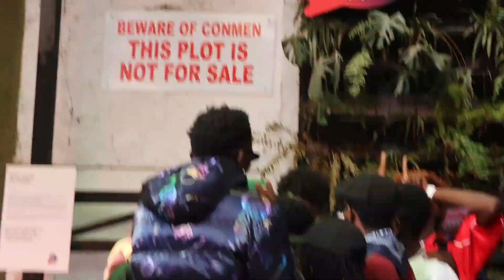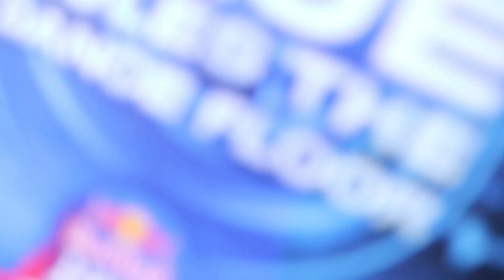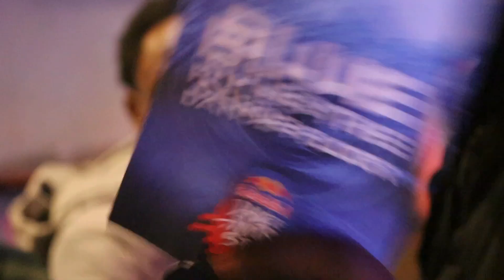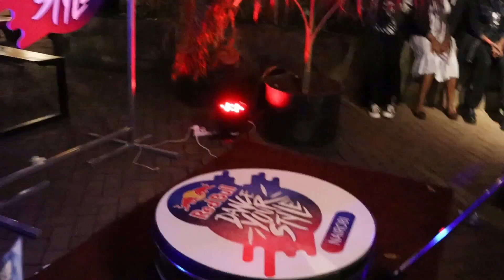EAST AFRICA’S BEST FREESTYLE DANCER…(A DAY IN LIFE)Nairobi…alchemist!